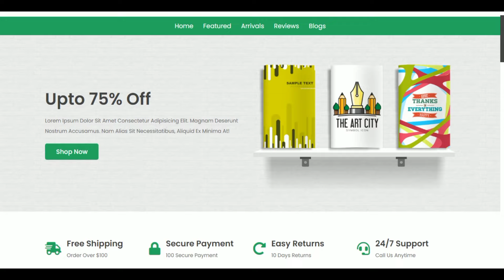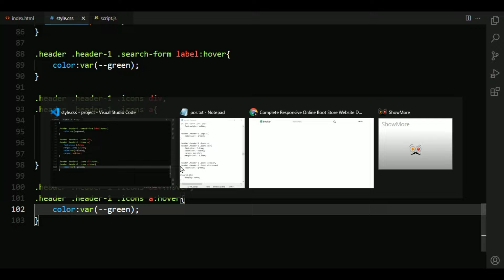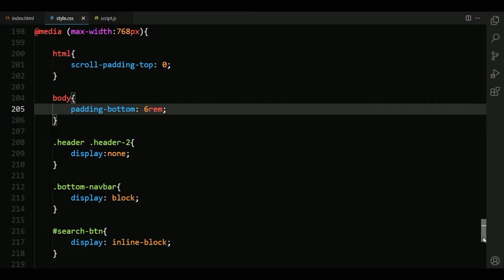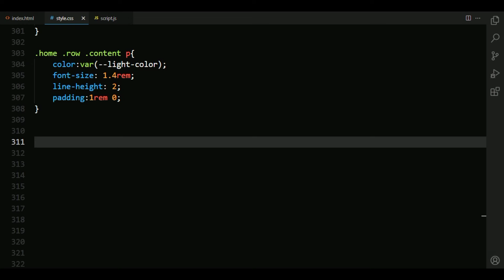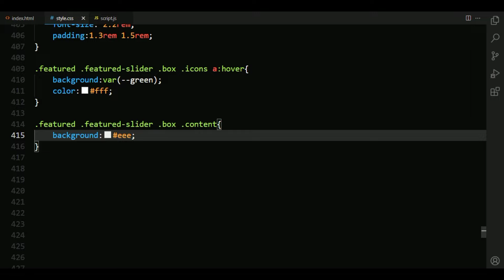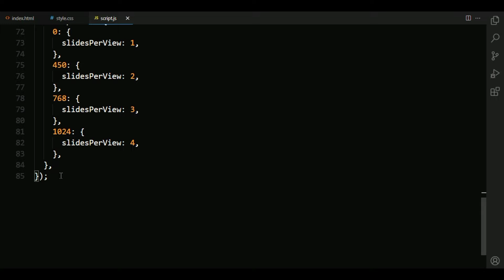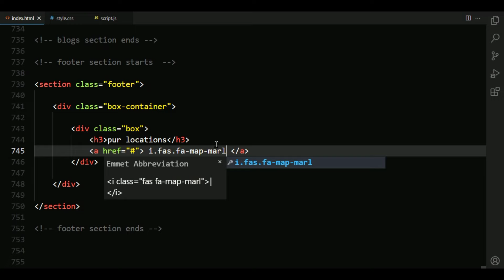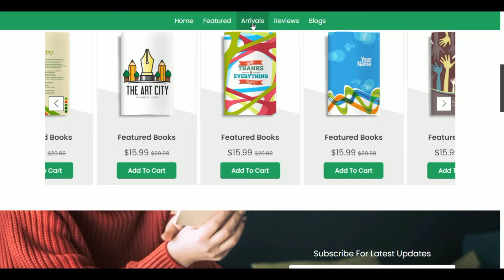Create A Responsive Online Book Store Website Design Using HTML - CSS - JavaScript || Step By Step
how to make a complete responsive online book store website design using html css and vanilla javascript from scratch.
create a complete responsive online book selling website design template using html css and vanilla javascript tutorial for beginners.

the main feature of this website are:
✅ responsive double header with search form and bottom navbar sticky effect using javascript.
✅ responsive home section with book self slider using swiper.js
✅ responsive icons section using css grid.
✅ responsive featured card section with touch slider using swiper.js
✅ responsive newsletter section with parallax background.
✅ responsive arrivals card section with touch slider using swiper.js
✅ responsive deals section using css flexbox.
✅ responsive testimonial card section with touch slider using swiper.js
✅ responsive  blogs / posts / news card section with touch slider using swiper.js

Timestamp:
0:00 demo
4:21 file structure
5:13 header section
18:07 login form
25:45 home section
31:08 icons section
33:26 featured section
41:57 newsletter
44:35 arrivals section
48:54 deal section
50:47 review section
53:58 blogs section
57:31 footer section
1:02:12 loader
1:03:53 final demo